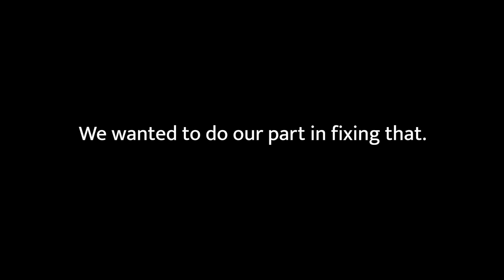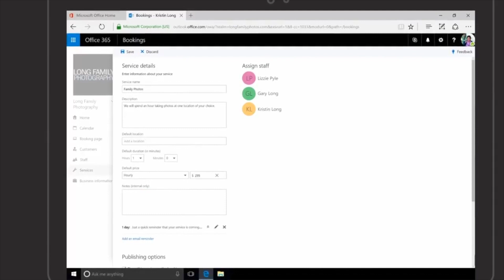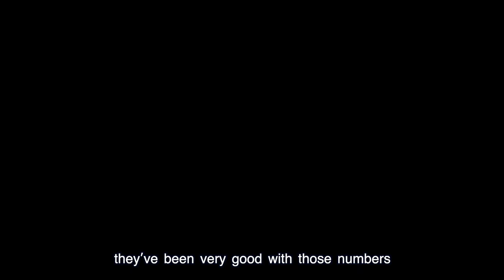Enabling Remote Learning with Acer TravelMate Spin B3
Brockton Public Schools, MA share their experience of supporting remote learning using Acer notebooks and Microsoft Education tools.